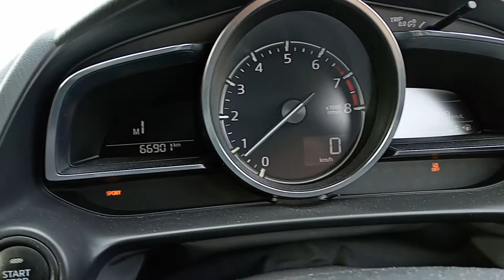マツダ デミオ スポーツモード切り替え MAZDA DEMIO SPORT Model